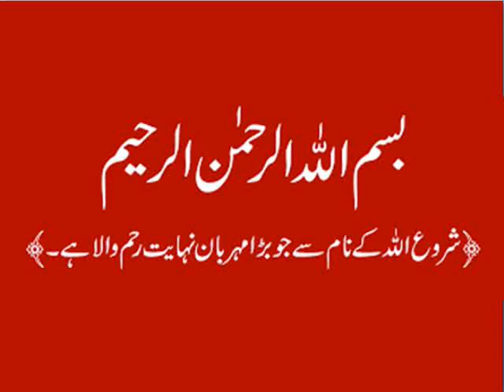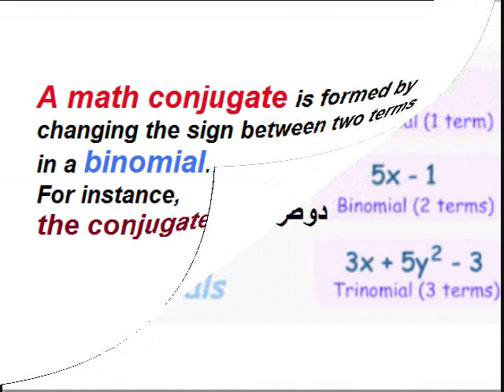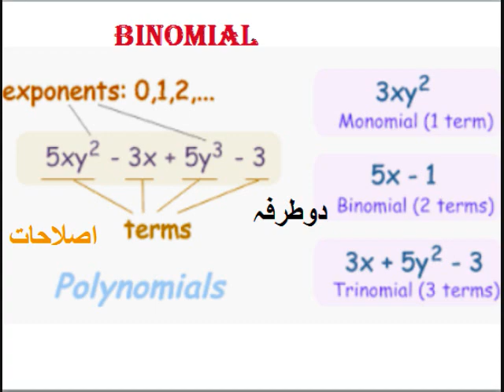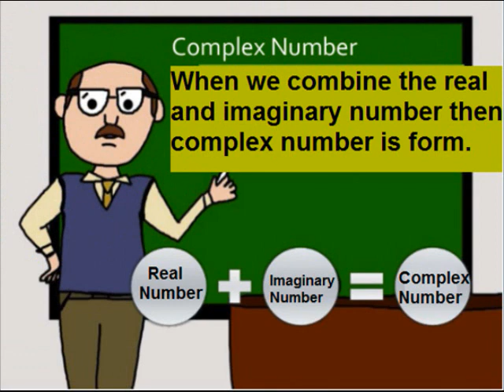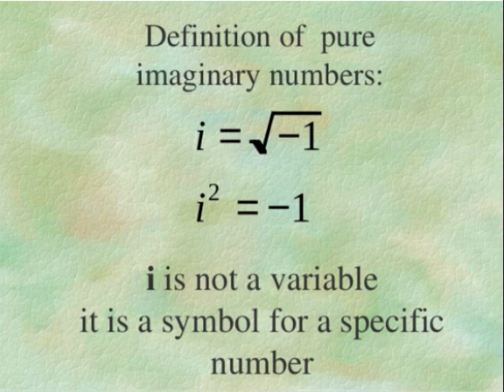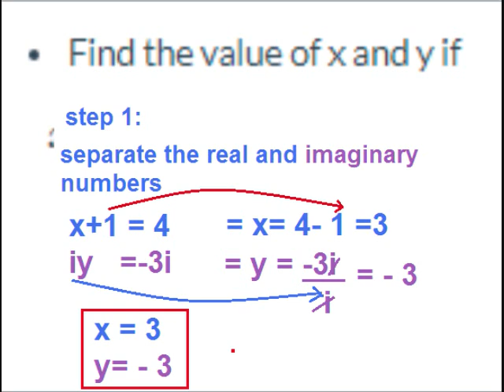Maths 9 in Urdu/Imaginary numbers/exercise 2.5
9th class math unit 2, exercise 2 5 Question 2 -4, Imaginary numbers in Urdu.
definition of imaginary numbers and conjugate numbers.